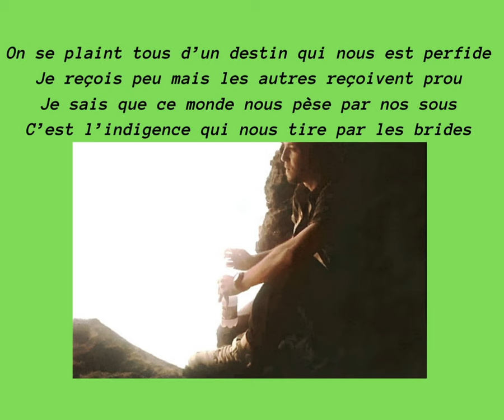06 – Au Bar (Sonnet) – Bouquet (Mon ivresse) - Trente Fleurs (Recueil poétique) _ Akram Louiz